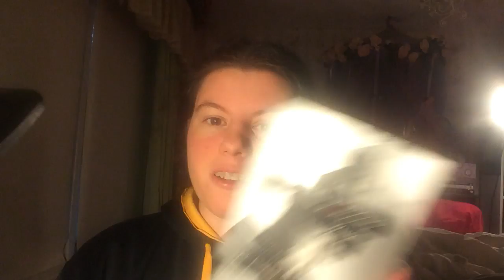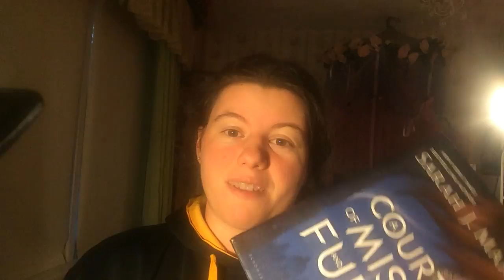June TBR!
All of the books I plan on reading in the month of June! I hope you guys enjoy!

*Some books mentioned in this book were sent to me for review by an author or publisher. All opinions stated are my own.*